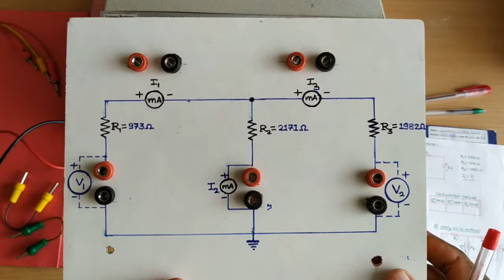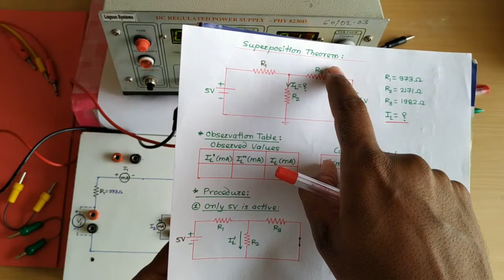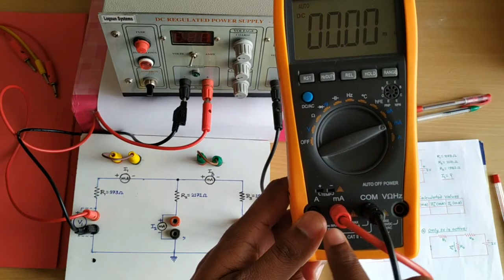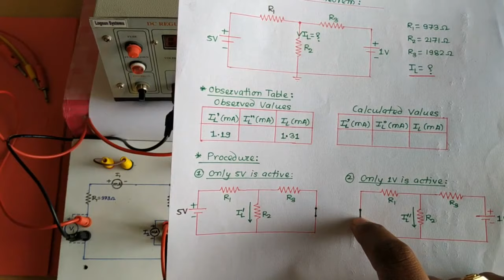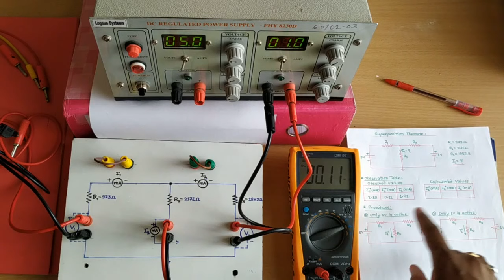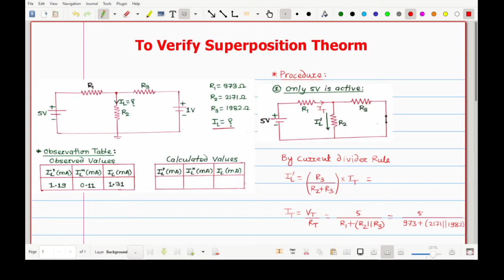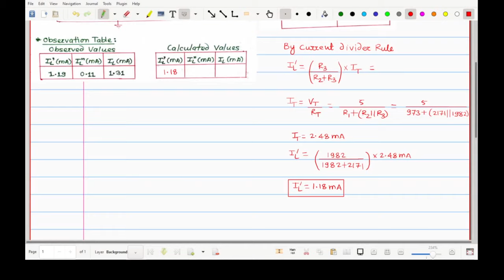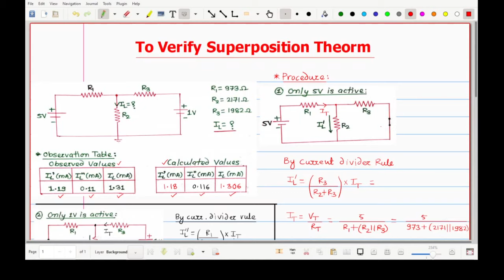Experiment to verify Superposition Theorem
superposition theorem experiment

This experiment will tell you, how to verify Superposition Theorem to calculate the current flowing through any branch of a circuit.